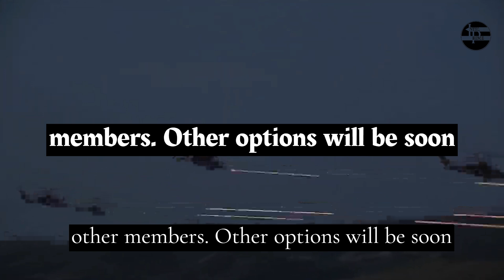Countdown to KAAN | Türkiye's 5th Gen Fighter Jet First Flight Ever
Countdown to KAAN: Türkiye's 5th-Gen Fighter Jet by Tim's Workspace

OUTLINE:

00:00:00 The Inception of the KAAN Project
00:00:25 The Unveiling of the TF-X National Combat Aircraft
00:00:53 Preparation for the First Flight
00:01:04 The Maiden Flight of KAAN
00:01:18 The Impressive Features of KAAN
00:01:48 The Future of Aviation